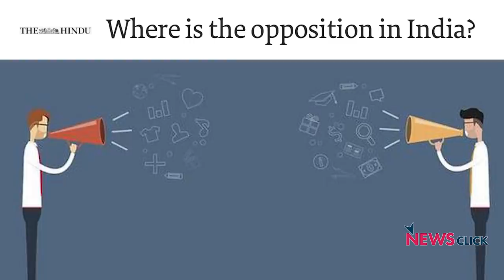नार्थ ईस्ट चुनावों का अन्य चुनावों पर कोई असर नहीं: उर्मिलेश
वरिष्ठ पत्रकार उर्मिलेश ने नार्थ ईस्ट के चुनाव नतीजों पर न्यूज़क्लिक से बात कीI उन्होंने इस बात पर ज़ोर दिया कि इन नतीजों की बिनाह पर देश के अन्य हिस्सों में होने वाले चुनावों का आँकलन नहीं किया जाना चाहिएI